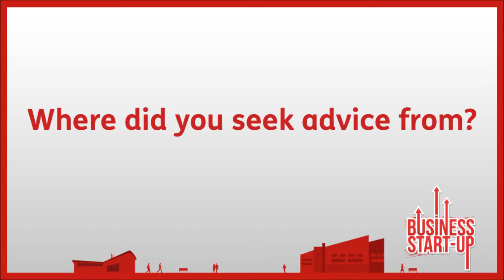How I started my business... An Interview with John Macleod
An interview with John MacLeod, creator of Clear Note and Post Runner on how he started in business.